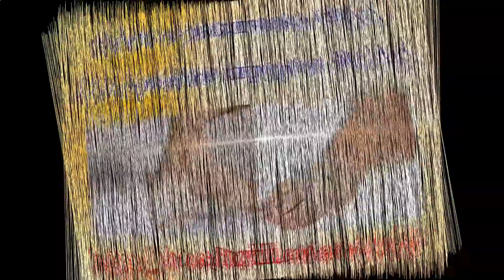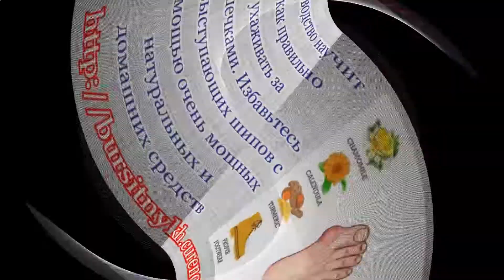Лучшие природные средства, которые полностью удаляют косточки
Очень эффективные природные средства, которые полностью излечивают опухоли и помогают избежать хирургического вмешательства